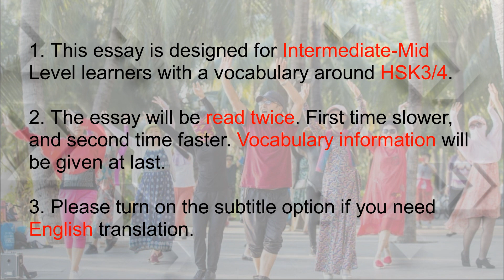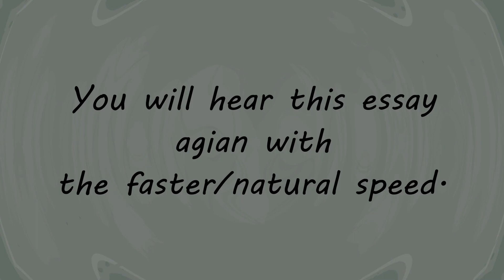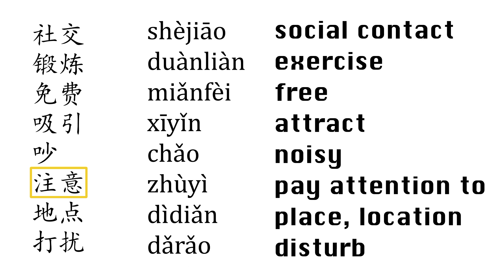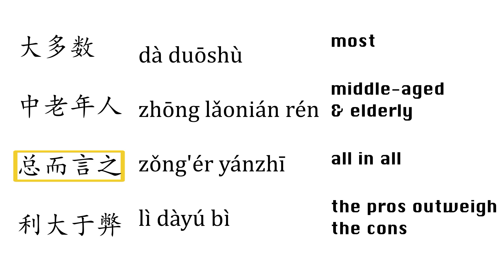(sub) 广场舞 | Square Dance | 廣場舞 | Chinese Culture Essay | AP中文 | Group Entertaining Activity in China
This is an essay introducing group entertaining activity-Square Dance. It is suitable for Chinese learners whose proficiency level are around HSK 3-4. You can also check the link for the script in Chinese, Pinyin & English.